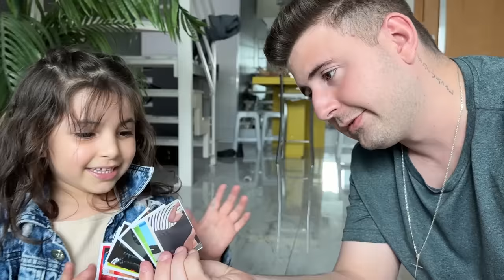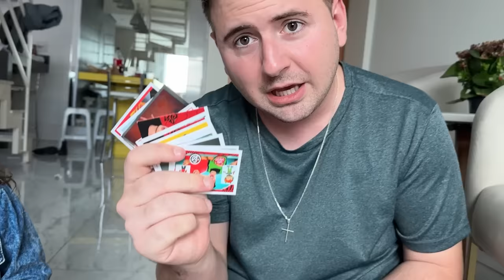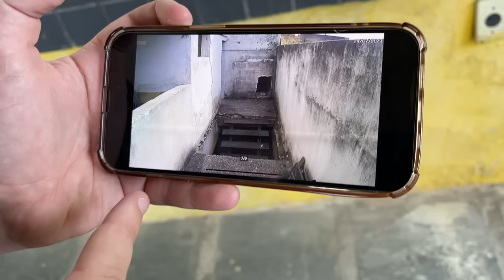MINHA FILHA ADOTIVA FOI NO PORÃO ABANDONADO SOZINHA E NÃO VOLTOU MAIS!